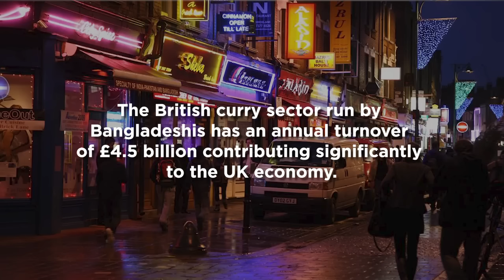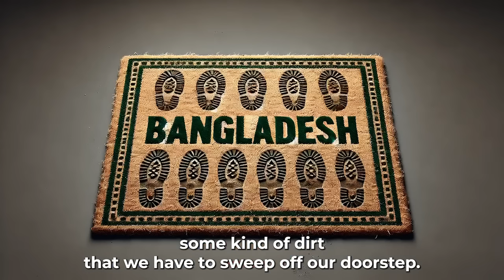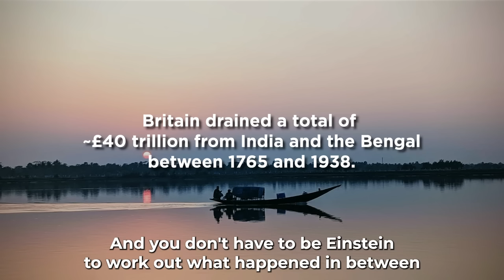🚨*WATCH NOW: George Galloway's Scathing Attack on Keir Starmer and the Labour Party*🚨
🎥 In this must-see video, George Galloway exposes Keir Starmer's disgraceful attack on the British Bangladeshi community.

"When Britain arrived in Bengal, it was the richest place in the world. When Britain left Bengal, it was the poorest place in the world. The British owe the people of Bangladesh, big time." - George Galloway

🗣️ Galloway calls out Starmer for his unforgivable statements and reminds us of the incredible contributions made by the Bangladeshi community to Britain.

"No self-respecting person of Bangladeshi origin could possibly give a vote to Labour in any constituency after what has just been done to them by Keir Starmer." - George Galloway

📢 The Workers Party GB stands with the Bangladeshi community and all working people of Britain.

🇬🇧 Britain Deserves Better. Join us in demanding accountability and respect for all communities. *VOTE WORKERS PARTY 4 JULY*